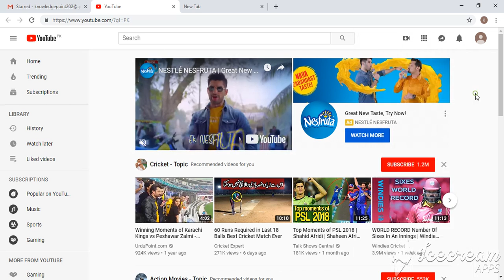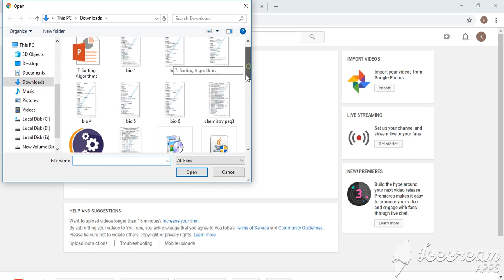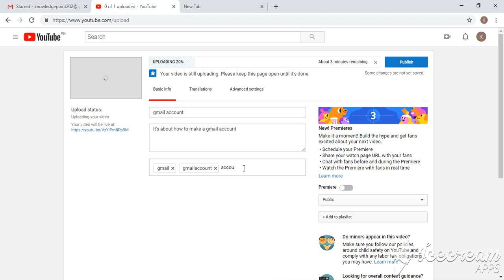How to make youtube channel and upload video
how to make youtube channel and upload video and How to Create a Youtube Channel and earn Money
Asslam O Alikum Dosto Aj Ki is video ma apko bato ga kay kyse ap Log youtube per channel bna saktay han , How to Create a Youtube Channel and earn Money